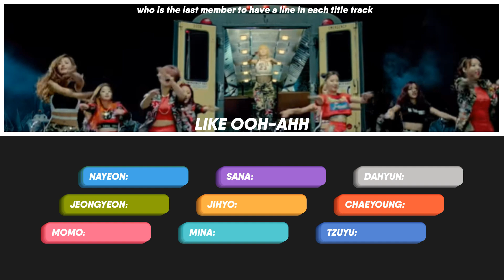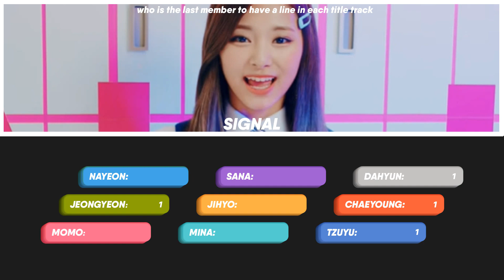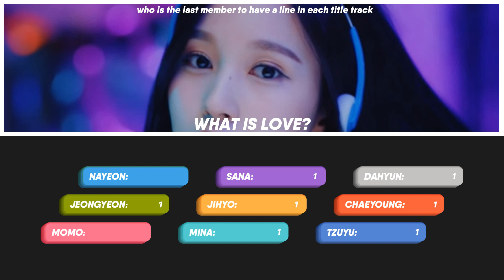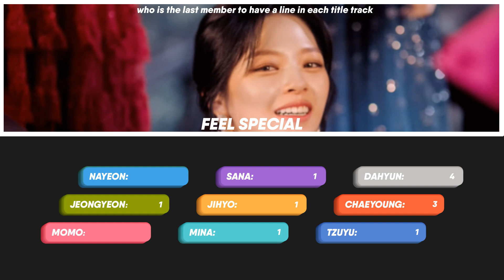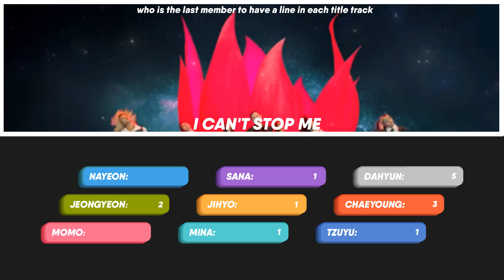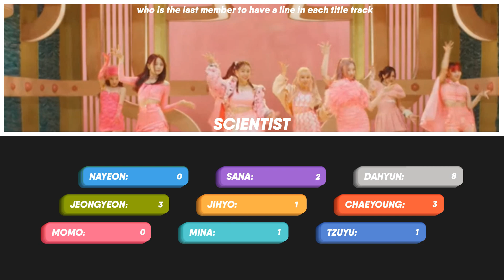TWICE — Who is the last member to have a line in each title track (Until Scientist)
reuploaded due to a error in the previous video

song: All title tracks - twice
bias: sana, jihyo, tzuyu

~about me~
• i edit my videos in camtasia studio 8 and my thumbnail and layout i do it in  photoshop cc
• i love twice & ava max
• i can speak spanish, english and a bit of portuguese
• i mostly like to do unfair line distributions lol
• twice is my mood
• stan ava max

timeslaps:
0:00 LIKE OOH-AHH
0:19 CHEER UP
0:42 TT
1:04 KNOCK KNOCK
1:19 SIGNAL
1:37 LIKEY
1:51 HEART SHAKER
2:04 WHAT IS LOVE?
2:14 DANCE THE NIGHT AWAY
2:28 YES OR YES
2:42 THE BEST THING I EVER DID
3:00 FANCY
3:11 FEEL SPECIAL
3:44 MORE & MORE
4:02 I CAN'T STOP ME
4:15 CRY FOR ME
4:38 ALCOHOL-FREE
4:57 THE FEELS
5:12 SCIENTIST